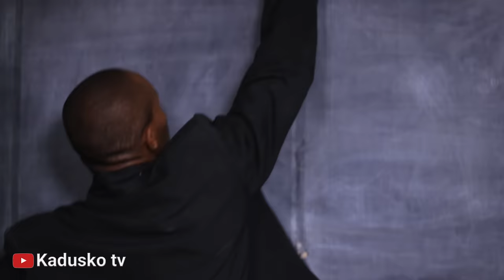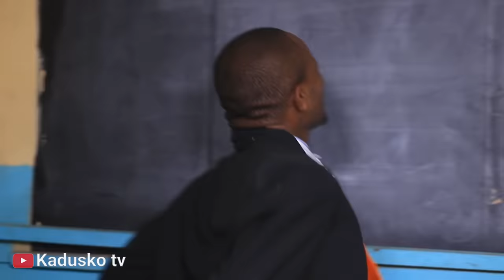A Student Steals A Magical Remote From A Magician Who Was Invited To Permform In Their School🤣🤣🤣